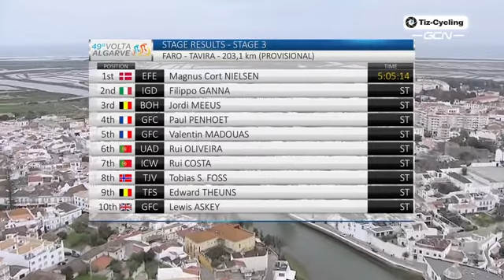Volta Algarve 2023 – Stage 3 | LAST 10 KM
Best Cycling presents : Volta Algarve 2023 – Stage 3 | LAST 10 KM